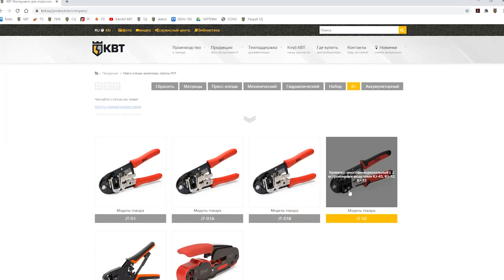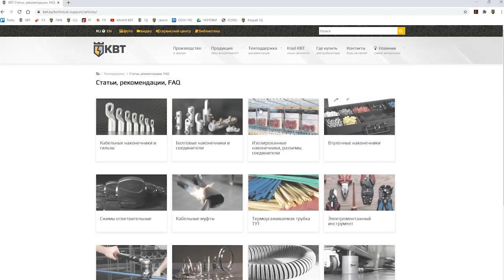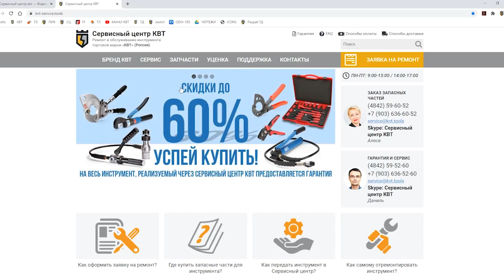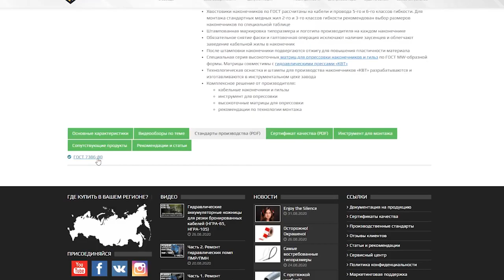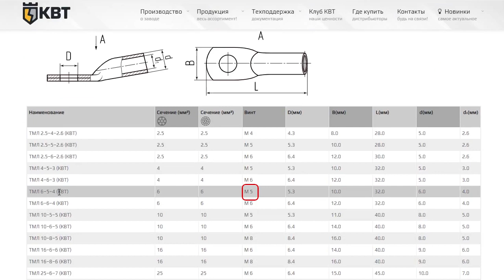Вопрос-Ответ КВТ (FAQ). Выпуск 6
Продолжаем отвечать на ваши вопросы.

Эпизоды:
00:00 Аналог ПК-16у
01:52 Нож JT
03:43 АСД в ПГРс-70
05:52 Маркировка ТМЛ
08:06 Чем сплющить?